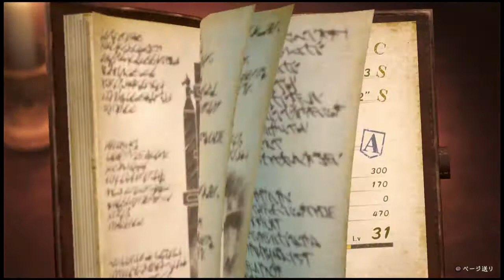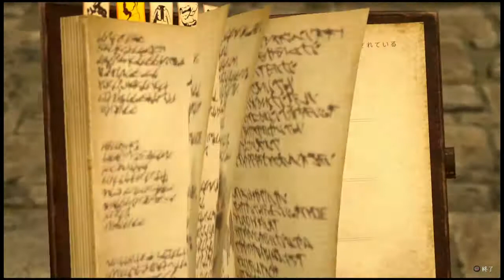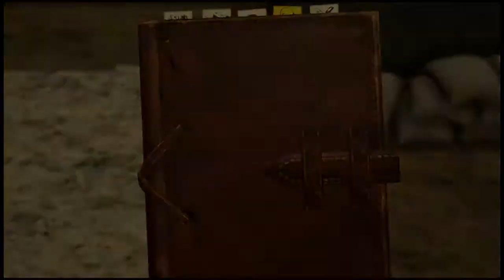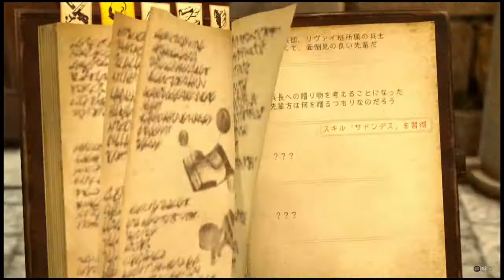進擊的巨人2 020